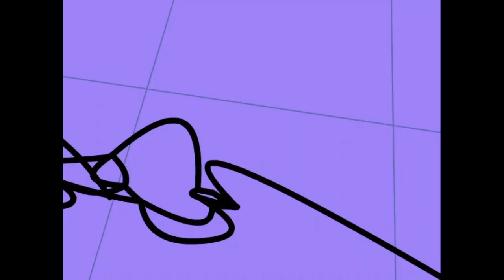The OTHER Fairly OddParents Shadow Showdown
The Fairly OddParents Shadow Showdown was one of my favorite video games to play as a kid. That and Breakin' Da Rules. Only recently did I learn that it had a PC counterpart that was substantially different than the console version. Let's check it out and see if it holds up!